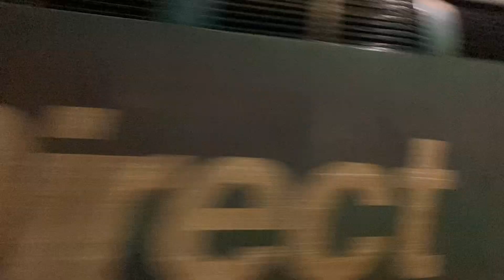Friday Night Spotting at Garforth (With RHTT)